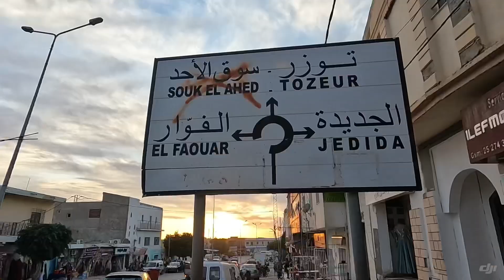Pillola DAY 6 - TUNISIA 2022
Oggi tanti 🇹🇳 km ed altrettante emozioni 😍
Toccare la sabbia rossa e fredda alle 9.00 del mattino 🤩
Ammirare la passeggiata tranquilla ed elegante di decine e decine di cammelli mentre scendevamo verso Ksar Ghilane 😍
Arrivare a Douz 😎 superare la porta del deserto sotto un sole meraviglioso 🔥
Proseguire poi su strade deserte...
Tutto questo è semplicemente emozionante.
Ciao a domani 👋🏼